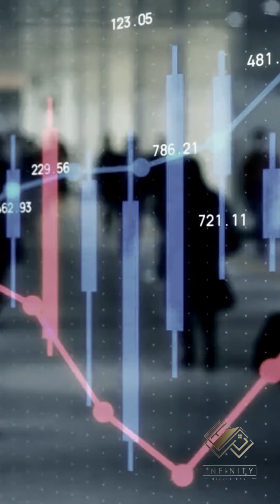Why you should invest in prime location?